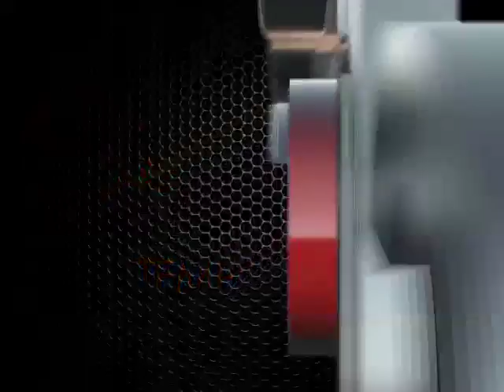Carros Seminovos - Portal Auto Shop - PGM 60 NET - Localiza Seminovos